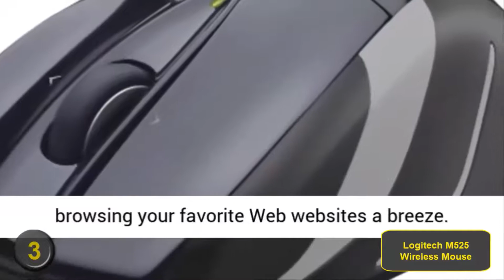5 Best Wireless Mouse in 2020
👉5: Logitech MX Master 2S
👉4: Corsair Dark Core RGB
👉3: Logitech M525 Mouse
👉2: Razer Mamba Mouse
👉1: Razer Basilisk X

Utilizing a wireless mouse permits you to work from where you are generally agreeable. You don't need to sit directly close to your PC to utilize your mouse. This utilizes a wireless mouse ideal for people who do utilize enormous screens for giving introductions. You can settle down anyplace in a room and control your PC screen.

In this video, we’ll be comparing the Wireless Mouse that is designed for different kinds of users.
We will take into account performance, features, and price; so you can decide which is best for you.
All the products on our list were selected based on their own inherent strengths and features.

We’ll break down which Wireless Mouse is best for you, and what you can expect to get in return for your money.
We’ll help you decide if one of the models on our list seems like a great purchase.

The parts of the footage seen in this video 5 are not the best tech original content.
Portions of product stock footage are collected from multiple sources, manufacturers, co-creators, and many other sources.